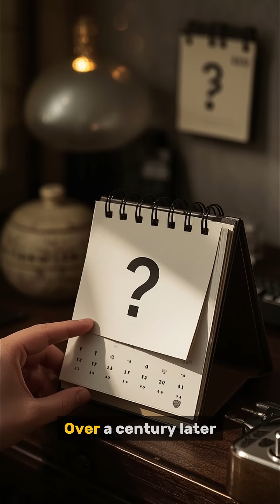The Mystery of the Tunguska Blast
In 1908, something exploded in the sky above Tunguska, Siberia.
It released 1,000 times the energy of the Hiroshima bomb…
Yet no impact crater. No meteorite. No explanation.

The shockwave leveled 80 million trees across 800 square miles.
Witnesses reported seeing a fiery object streak across the sky…

Scientists still don’t know exactly what caused it.
Was it an asteroid? A comet? Or something stranger?